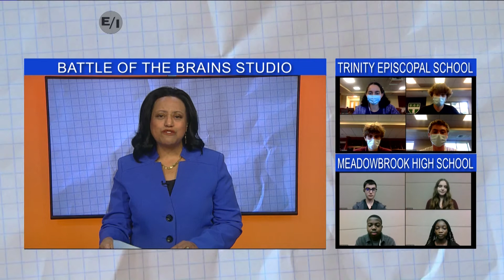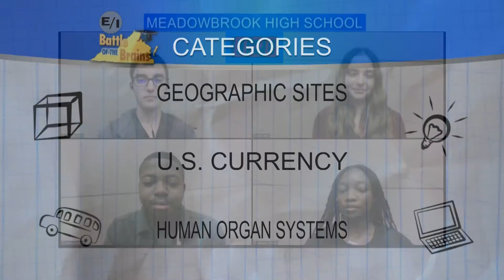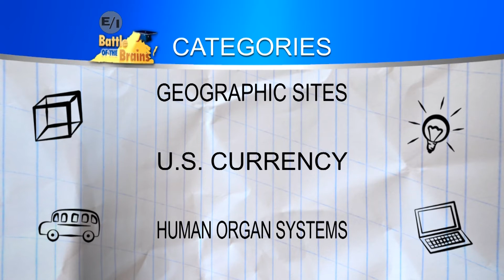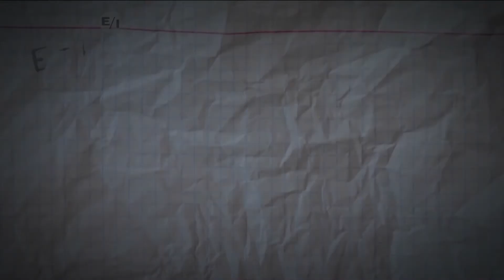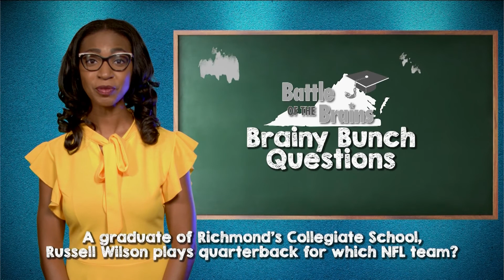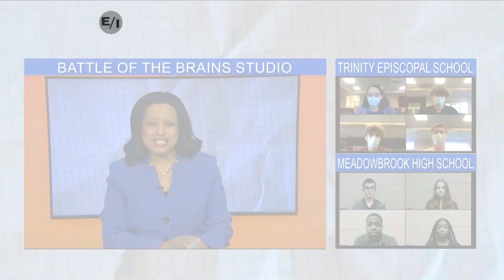Battle of the Brains Season 19 Episode 8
Trinity Episcopal School vs. Meadowbrook High School AIRDATE 12/11/21